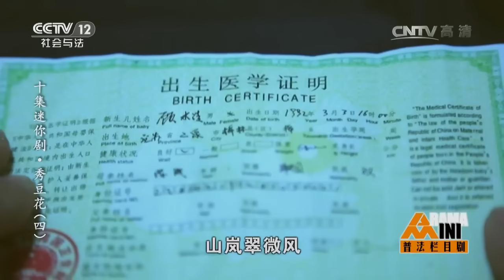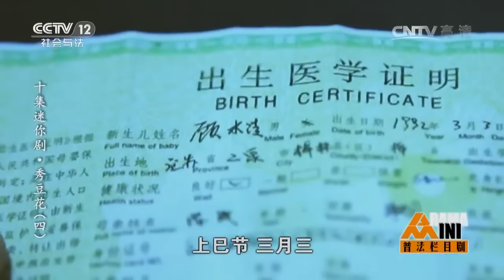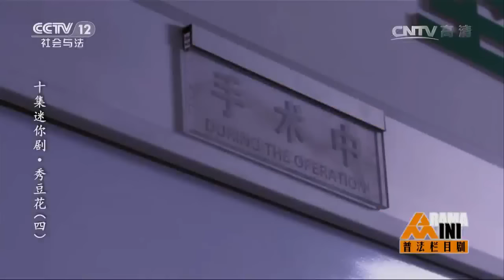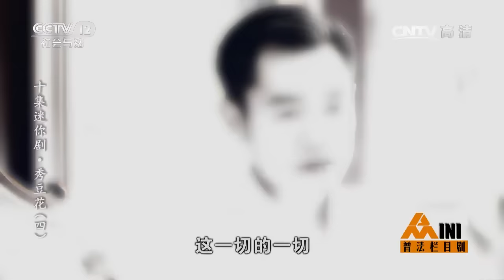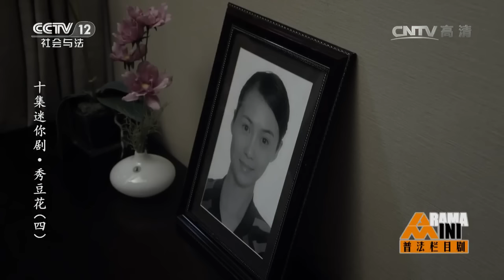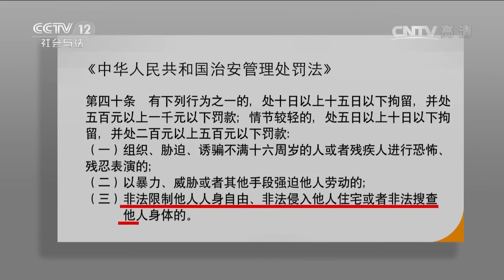十集迷你剧集·秀豆花（四）【普法栏目剧 20170209】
本期节目主要内容：古玉姚和李赞琴发生争吵，并威胁说自己知道李赞琴所有的秘密，两个人推搡中古玉姚掉下桥。在医院中古玉姚没有说出最后的秘密就去世了，李赞琴推迟了顾水清和来秀的婚事。没有找到红盖头，李赞琴找到来秀，问来秀要红盖头，来秀说红盖头不在她那里。二叔觉得事情不会那么简单，找到来秀问梅林桥的事情。